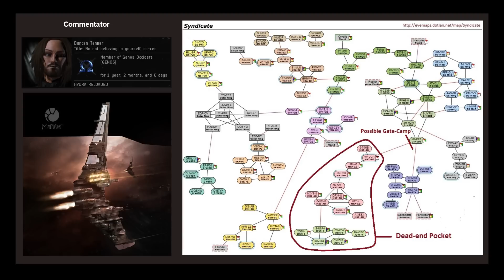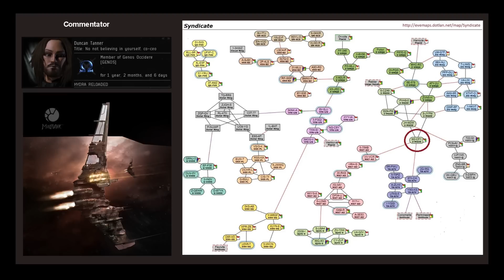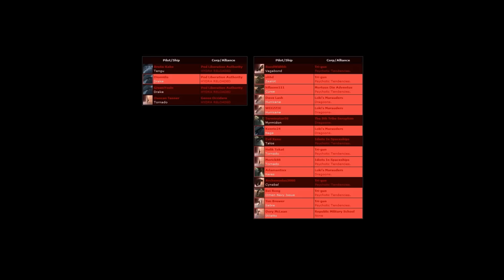Eve is Easy - Target Selection and Positioning (Small Gang)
NOTE: These videos were created in the Cruicible expansion for subscribers of the EIE project. Some of the content may be dated but most if not all of it should still be relevant.

Video Content: Duncan talks about positioning and communication during engagements. Duncan also discusses the small gang composition used, the decisions made during the fight and dead end pockets as they relate to roaming.